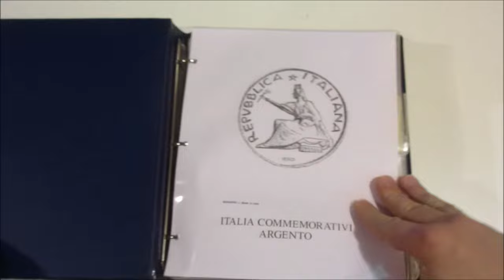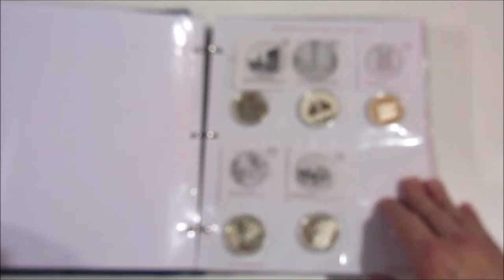Asta 46 - Lotto 125 - Italia Repubblica - 2003/2017 - Collezione di 35 monete da 5 euro ecc.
Italia Repubblica - 2003/2017 - Collezione di 35 monete da 5 euro e 46 monete da 10 euro in argento sia FDC che PROOF del periodo, contenute in 3 album. Da esaminare.